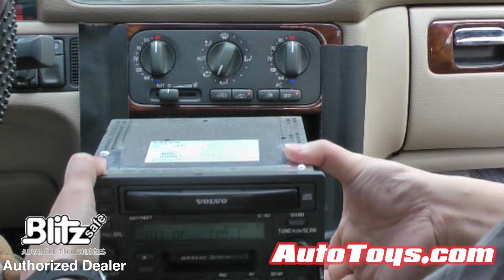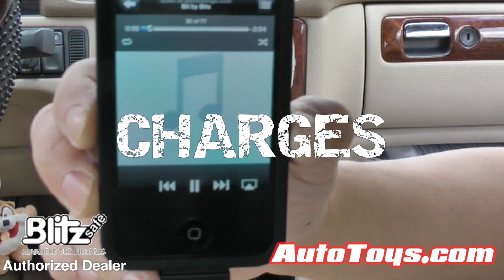VOLVO IPOD adapter SC radios by Blitzsafe & AutoToys.Com (direct sound no fm modulator)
FREE T-TAPS and connectors, JUST ASK FOR IT when you buy from us.
We show you a Blitzsafe VOL-MLINK-V1 install in a Volvo C70 convertible. This adapter works for any Volvo radio with a model number beginning with SC. The sound is fed in directly (super clear), no fm modulation, and the unit will charge any Ipod or Iphone when plugged in. The model number is displayed on the radio. Buy from us, ask us for FREE 3M T-tap and spades and we'll include it for free with the order.

Compatible cars are below:
C70 Convertible 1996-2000 all models 8 pin din mini at head unit
C70 Coupe 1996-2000 All Models 8 Pin din mini at head unit
S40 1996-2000 All models 8 pin din mini at head unit
S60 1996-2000 All models 8 pin din mini at head unit
S70 S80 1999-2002 NOT COMPATIBLE
V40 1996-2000 All models 8 pin din mini at head unit
V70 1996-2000 All models 8 pin din mini at head unit
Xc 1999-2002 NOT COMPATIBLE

We also carry this for other models and manufacturers. (OEM DEPT) to see our wide range of products.

Blitzsafe Authorized Dealer, Full warranty